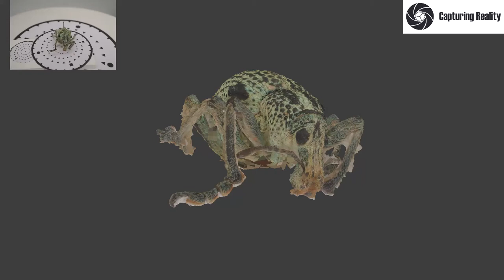Weevil Reconstructed with Reality Capture